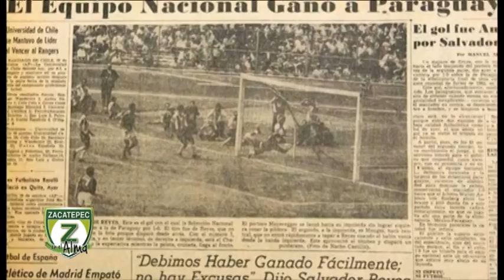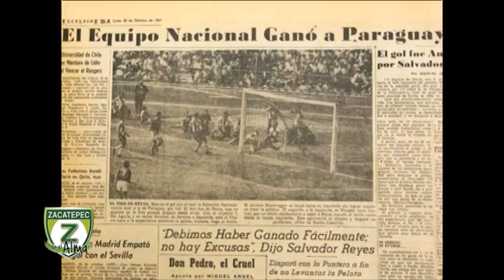Zacatepec en el Alma Prog #5 13 10 15